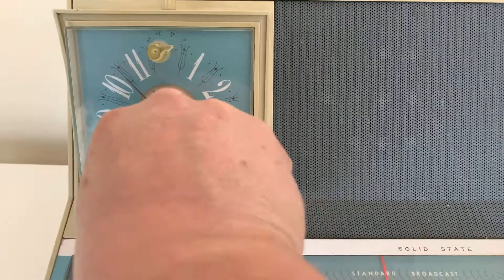Blue and Khaki Sears Silvertone 1967 Unknown Model Solid State AM FM Clock Radio Apollo Period